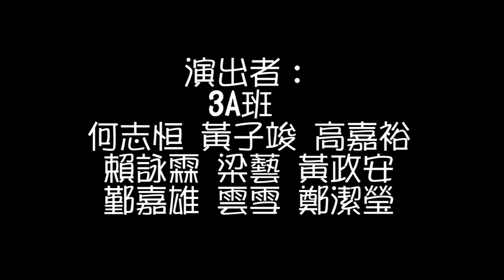2019-03-20 3A Minitalk